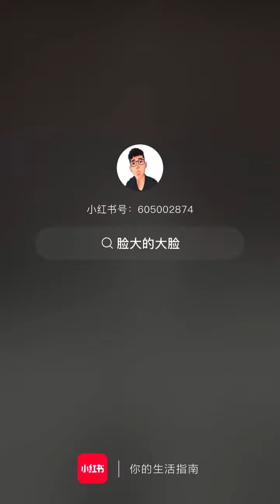（轉載）李克勤演唱會尾場 劉德華驚喜現身 迷倒一眾粉絲 演唱會說是要看尾場！